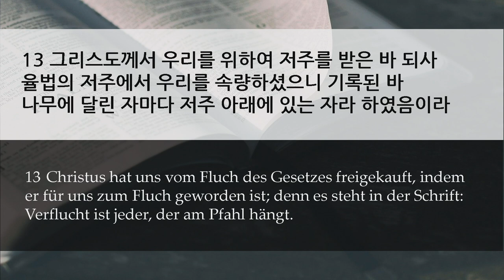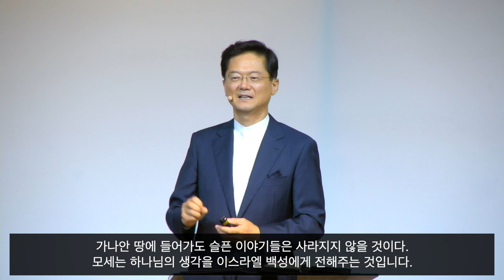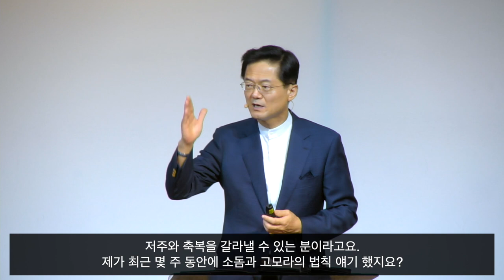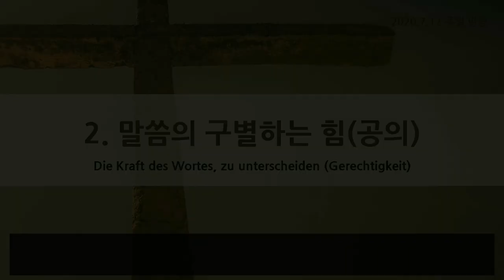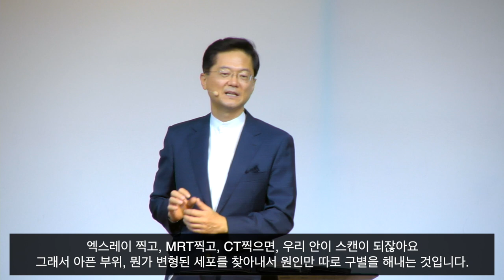주일 설교 | 2020.07.12 | 저주를 축복으로 바꾸는 말씀의 능력 | 신명기 21장 22~23절, 갈라디아서 3장 13절 | 이찬규 목사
저주를 축복으로 바꾸는 말씀의 능력 (신명기 21장 22~23절, 갈라디아서 3장 13절)